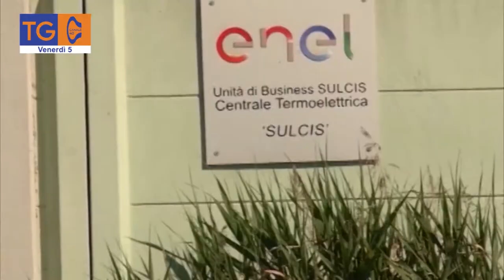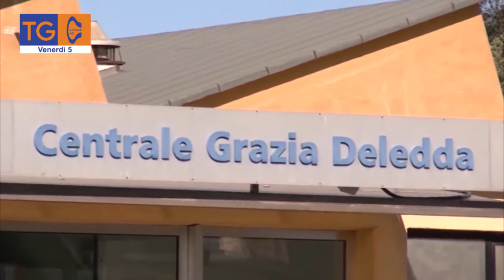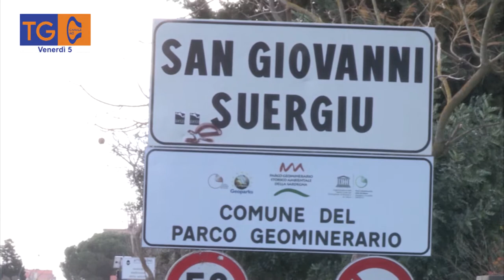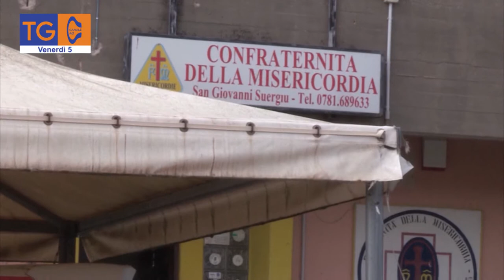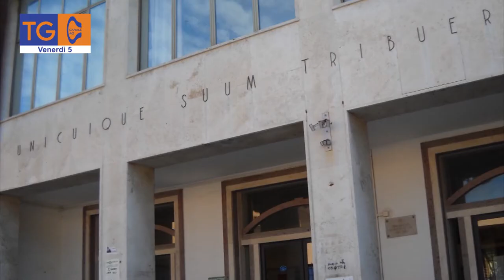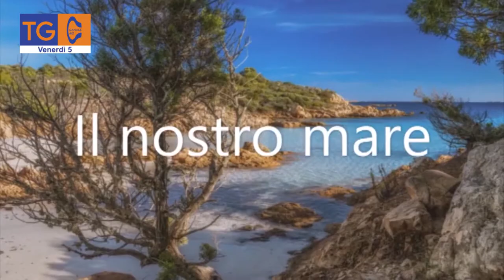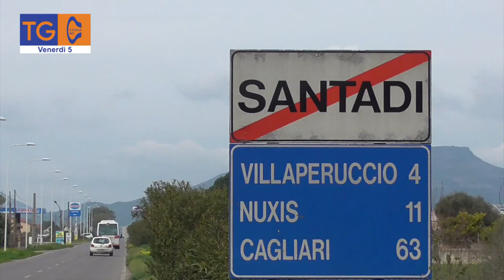TG 40 venerdì 5 agosto 2022